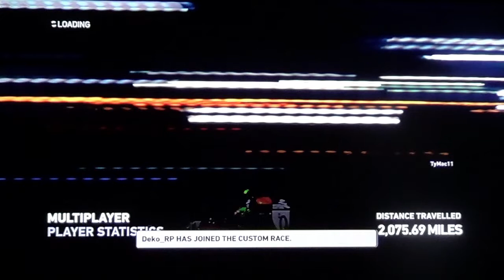NWC Abu Dhabi Grand Prix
Race #17 in the 2018 NOSSCAR World Championship season. It's the premier NOSSCAR A Division eSport racing series. Hosted on F1 2014. for more information.